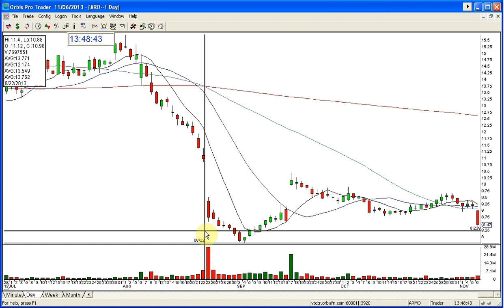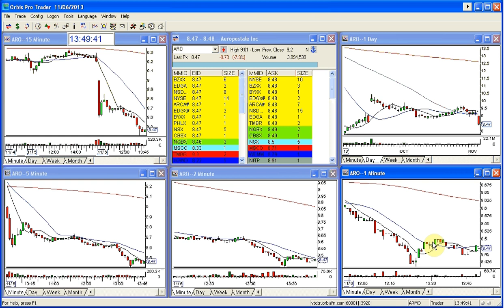ARO GOLDEN GAP 11 6 2013